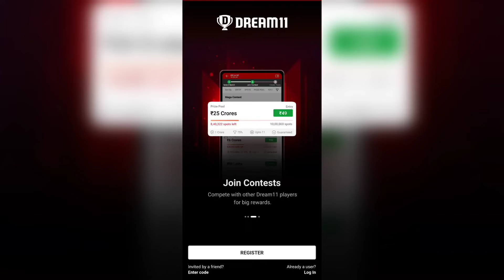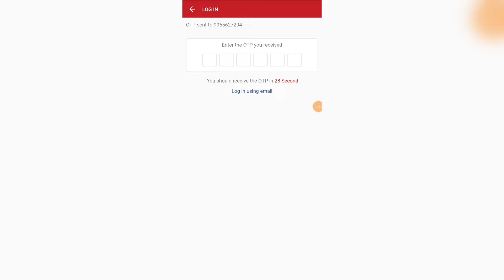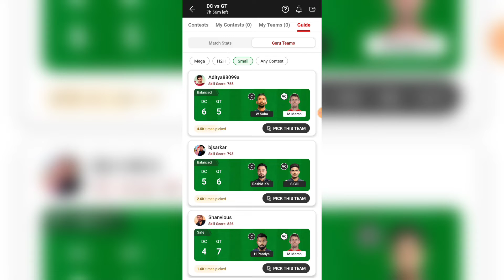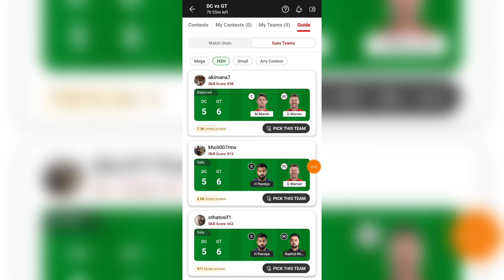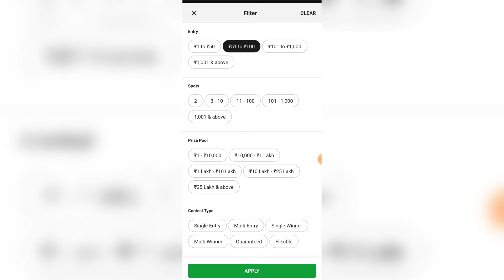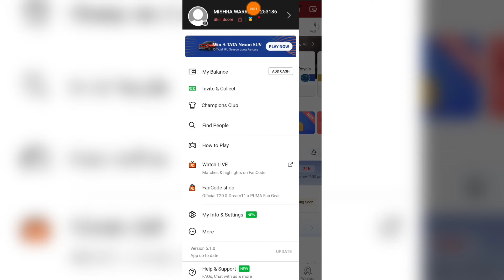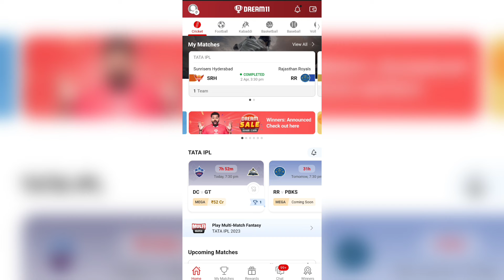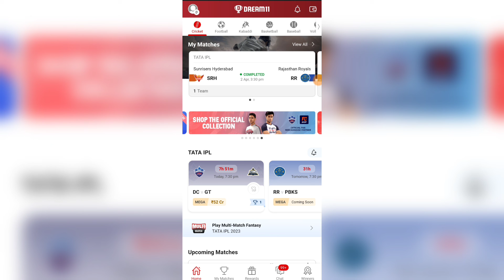Dream11 Kaise Khele | How to Play Dream11 | Dream11 se Paise Kaise Kamaye | Dream11 New Update 2023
Dream11 RELATED :-

dream11
dream11 TDS kya hai
dream11 ipl 2023 kaise Khele
dream11 kaise Khele account kaise banaye dream11 kaise khela jata hai
dream11 kya hai kaise Khele
dream11 team
how to use dream11